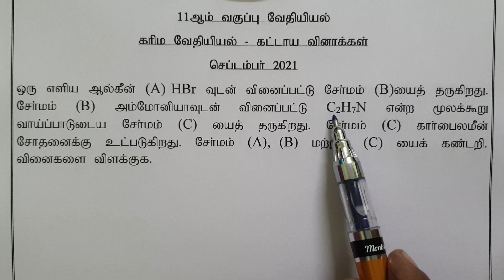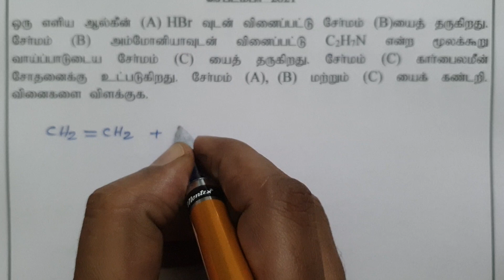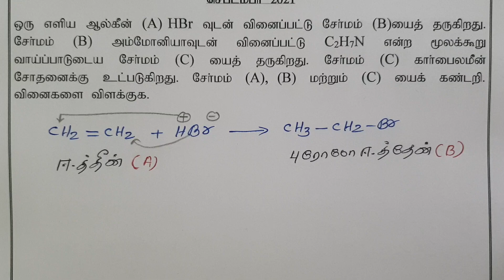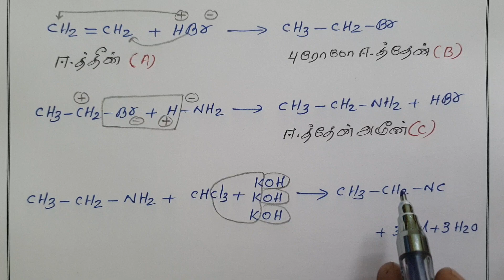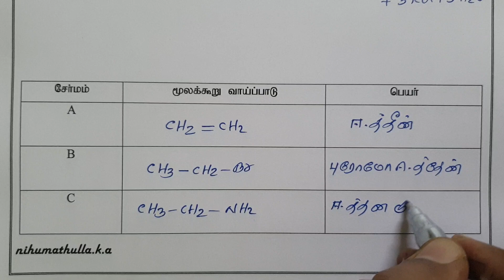11 ஆம் வகுப்பு வேதியியல்/கரிம வேதியியல் கணக்கு/கட்டாய வினா/செப்டம்பர் 2021/அரசு பொதுத்தேர்வு வினா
11 ஆம் வகுப்பு வேதியியல்
கரிம வேதியியல் கணக்கு
கட்டாய வினா
செப்டம்பர் 2021
அரசு பொதுத்தேர்வு வினா

you can downlod the pdf of this video from the following link